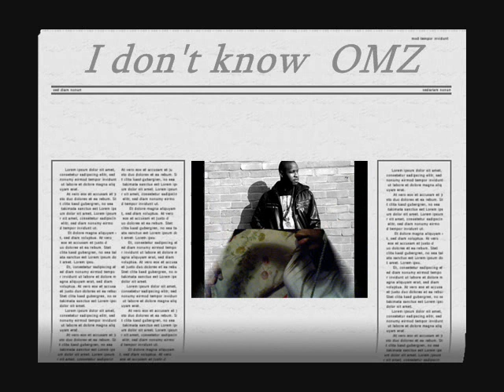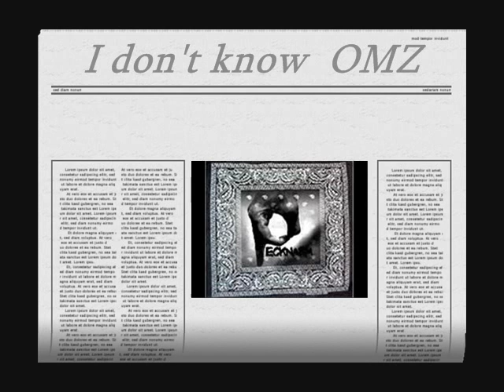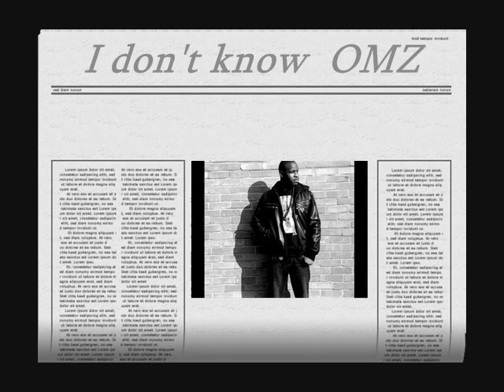I don't know - Omz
Freestyle & I dont KNow from: Omz 'Say no More' Mixcd 09